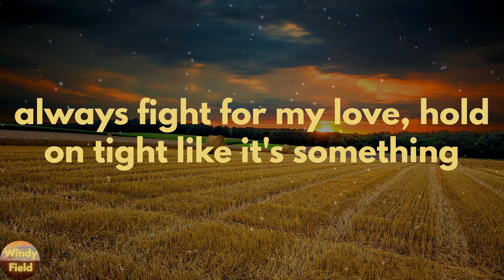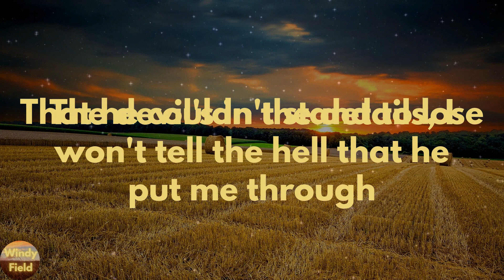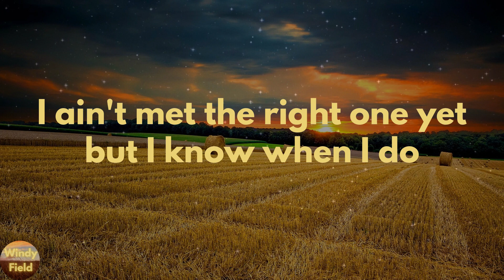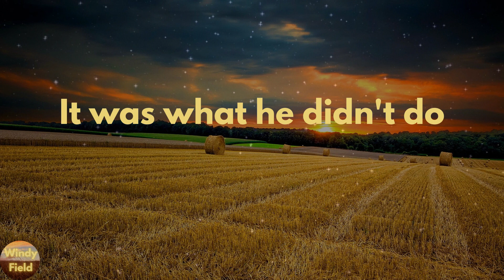Carly Pearce - What He Didn't Do (Lyrics)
What He Didn't Do by Carly Pearce lyric video

🔊Lyrics What He Didn't Do Carly Pearce:
Everybody's asking what the hell happened
Wondering why it all went wrong
Mama always said, "if you can't say something nice
Then don't say anything at all"
And I've got my side of the story and he's got his side, too
So I ain't gonna go and tell you what he did
But I'll tell you what he didn't do
Treat me right, put me first, be a man of his word
Stay home 'cause he wanted to
always fight for my love, hold on tight like it's something
That he couldn't stand to lose
The devil's in the details, I won't tell the hell that he put me through
All I know is in the end, it wasn't what he did, no
It was what he didn't do
I'm already halfway over him and I ain't taking time to turn around
So I'ma take the high road, even though we both know
I could run him out of this town
That's just dirty laundry, I don't need to wear the truth
So I ain't gonna tell you everything he did
I ain't met the right one yet but I know when I do
He'll treat me right, put me first, be a man of his word
That he can't stand to lose